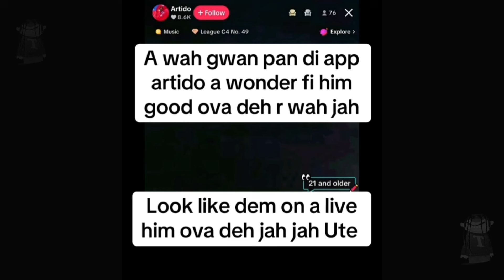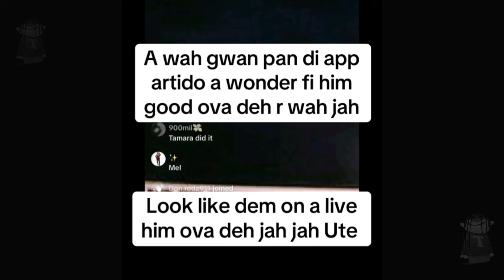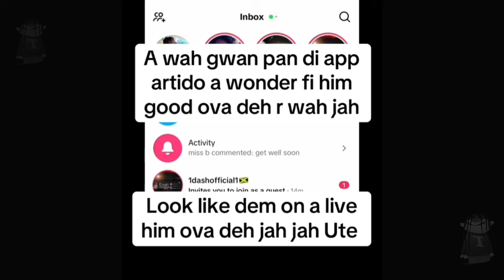OMG! Vybz Kartel GET! Diss Alkaline Name Call Foota Hype Life in Danger "GUNMAN GET INVOLVE” Romeich